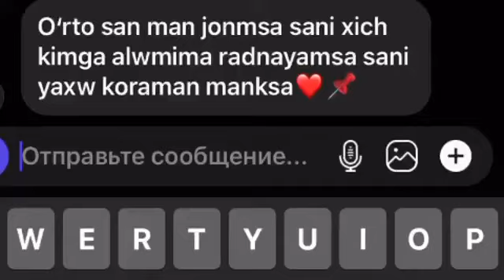Diganla õzi ketmadi man bilan 😂😂